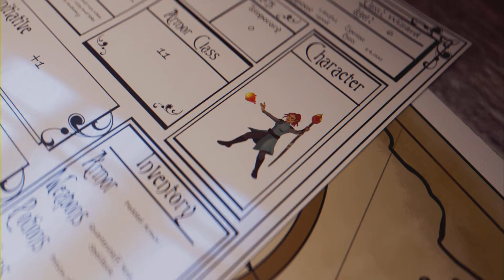Baldur's Gate: part 26